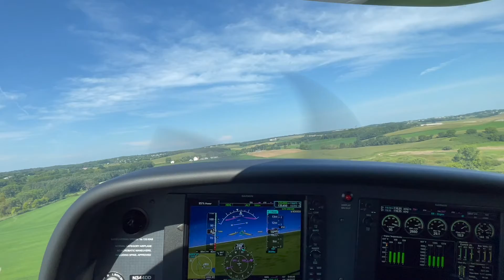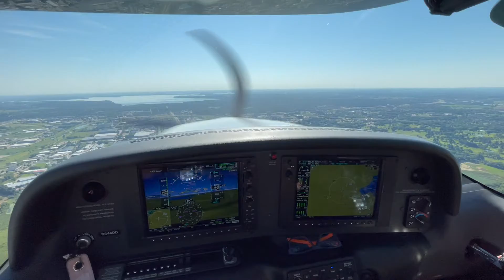C29 Pattern Flying in a Cirrus SR20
We took a few laps around C29 (Morey Field) today just todo some take off and landings.   I handed the controls over to my CFI Kammie Tisdale and recorded the last time around n the pattern for runway 28.  We were flying N344DD a Cirrus SR20.